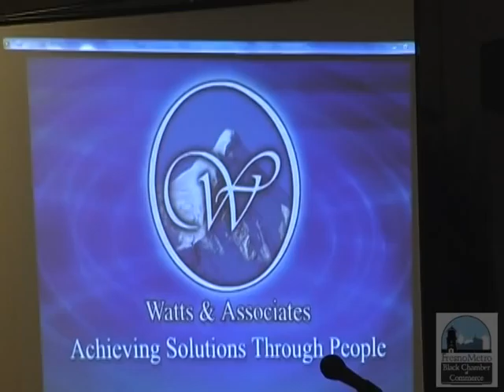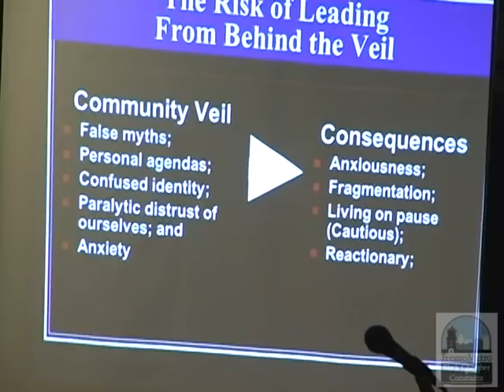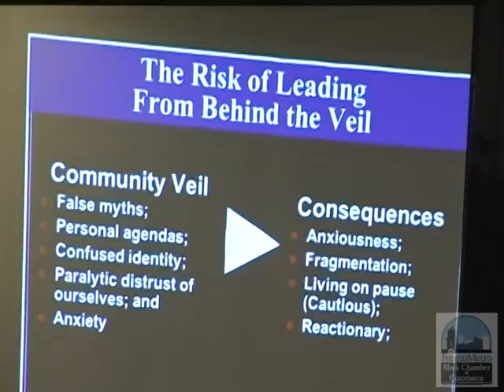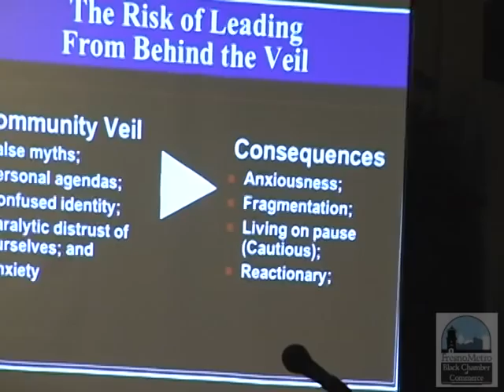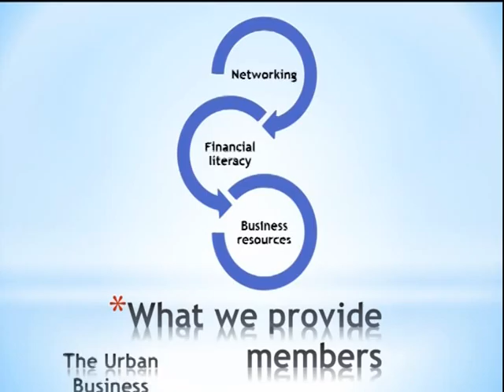Urban Leadership Conference Webisode #2: Dr. Robert Watts gets to the root of issues ...